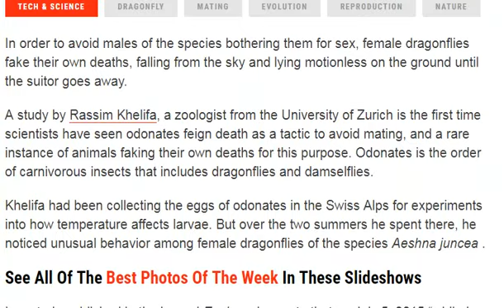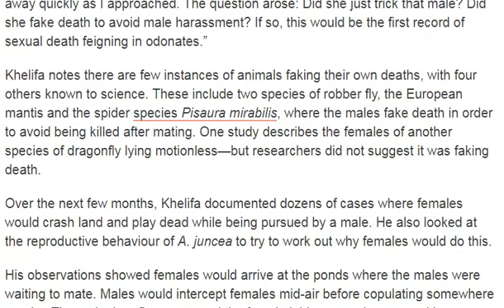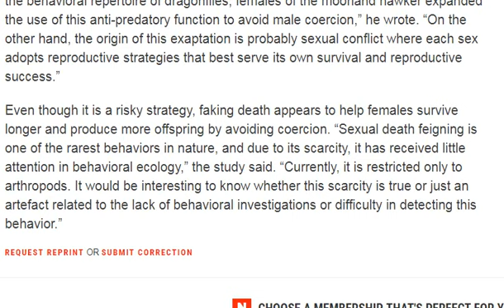Female Dragonflies Fake Death to Avoid Males Harassing Them for Sex